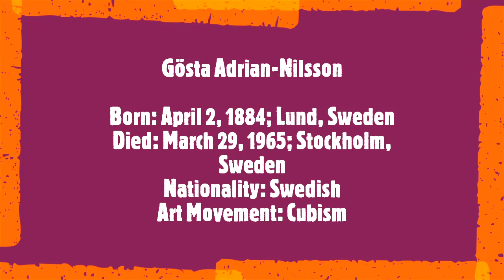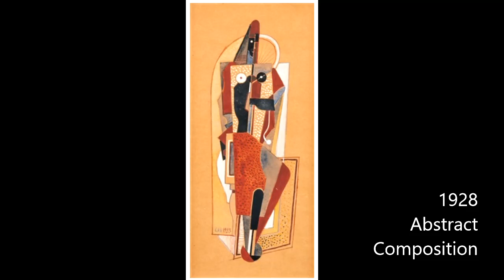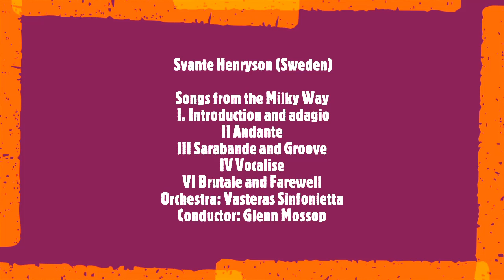Gösta Adrian Nilsson (Reloaded)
Gösta Adrian-Nilsson (GAN)
Born: April 2, 1884; Lund, Sweden
Died: March 29, 1965; Stockholm, Sweden
Nationality: Swedish
Art Movement: Cubism
Soundtrack:
 Svante Henryson (Sweden)
Songs from the Milky Way
 I. Introduction and adagio
II Andante
III Sarabande and Groove
IV Vocalise
VI Brutale and Farewell
Orchestra: Vasteras Sinfonietta
Conductor: Glenn Mossop